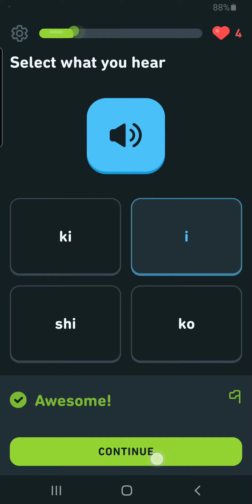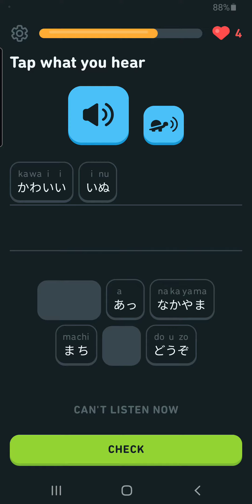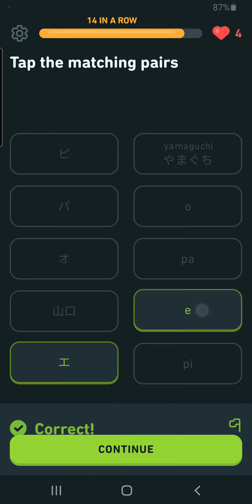Unit 7: Personalized Practice, Lesson 2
Unit 7: Use Katakana, get to now someone

  Personalized Practice
 Lesson 2